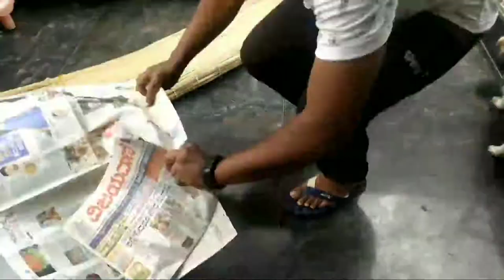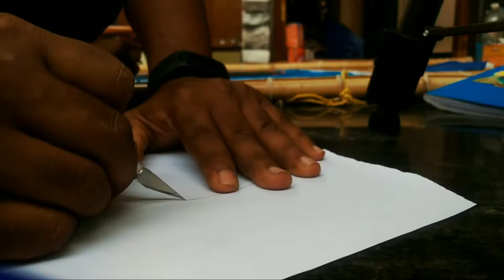DIY bamboo blinds painting| how to paint bamboo blinds| by Lemongrass YouTube channel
DIY bamboo blinds painting By lemongrass YouTube channel

Thxs for watching my video 🥰🥰🥰🙏🙏🙏🙏🥰🥰🥰
If u liked watching my video
With giving likes & Comments

🤓🤓🤓🤓🤓Let the tribe grow🤓🤓🤓🤓🤓